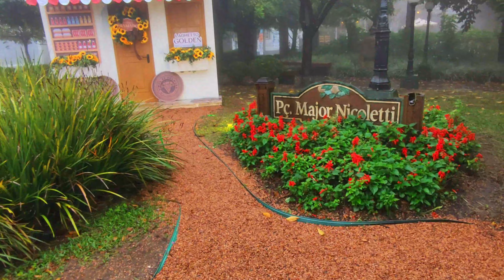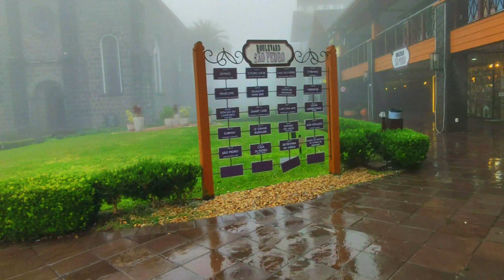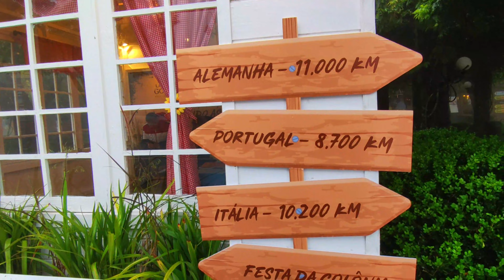GRAMADO-RS: 9 GRAUS | Maio/2022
Olá, Bem vindos ao nosso Canal. Eu sou Eliza e moro com minha famí­lia na cidade de Canela na Serra Gaúcha. Sejam bem vindos ao nosso Canal.

Para você economizar:

* Prime Gourmet Club: é o maior aplicativo de descontos da região. Se quiser conhecer é só baixar prime gourmet 5.0 e verificar as opções de cupons disponíveis. Para adquirir é só ir em PERFIL / ATIVE SEU PRIME GOURMET / ADICIONAR CUPOM DE DESCONTO (incluir nosso cupom feliza3 para obter R$ 10 de desconto) e SELECIONAR UMA OPÇÃO DE PAGAMENTO DO SEU INTERESSE (CARTÃO, PIX OU BOLETO). Após o pagamento todos os cupons do seu aplicativo ficam disponíveis por 12 meses da data que você ativar.

Whatsapp exclusivo para clientes Prime Gourmet: 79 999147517